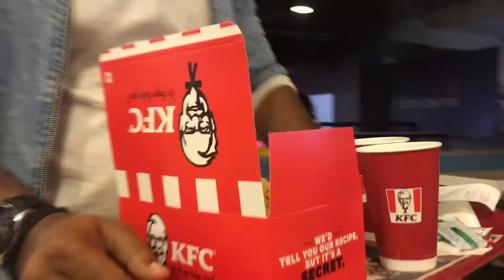VLOG: Hum Log Phas Gaye Mall Me || Aab Kaya Hoga😱😰 || Jasmin Happiness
Hi ! Everyone 😊

🧚🏼‍♀️I Hope That This Video Will Help You ❤️
Thank you for your support, luv u guys 😘

🐼Music Used

Artist :- Ikson

I features these products because I like the products/want to try.
Please don't use any photos or content without my permission.